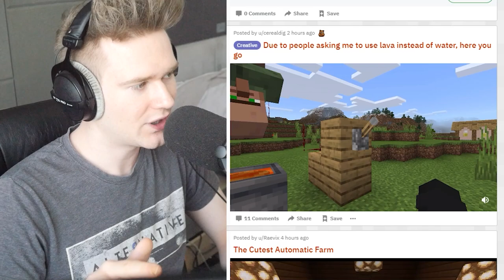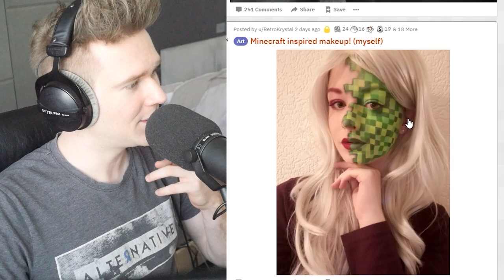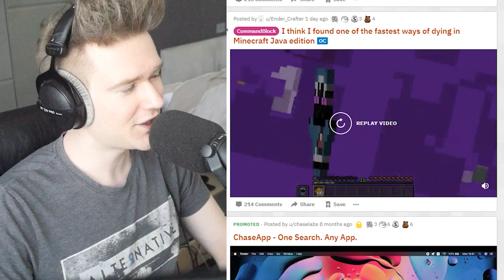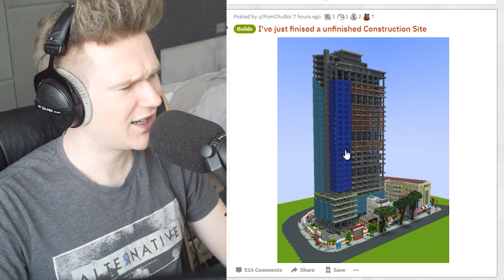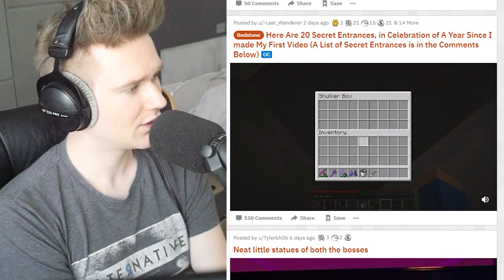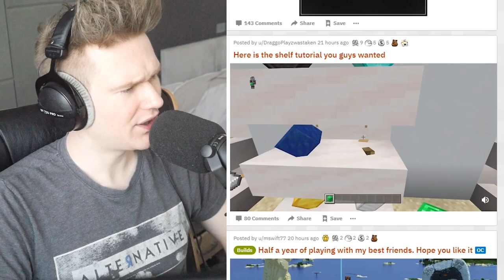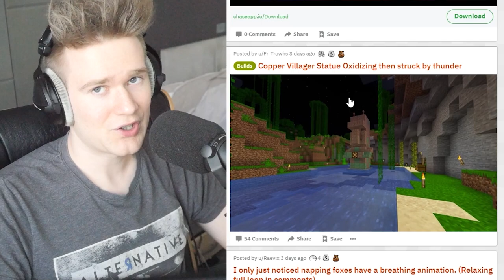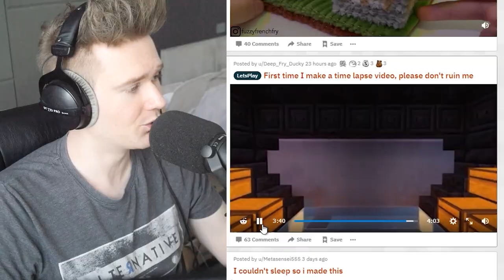Jak zrobić WERTYKALNE PÓŁPŁYTKI? *ŁATWO* | Minecraft Reddit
◀ ROZWIŃ ▶